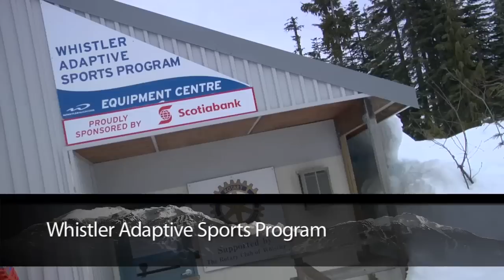Volunteering in Whistler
Whistler residents volunteer for several reasons. Whether it is to give back to the community, help others in need, discover potential new career paths or make new friends, Whistler residents are passionate about volunteering.

Volunteers are people from all walks of life, all ages, all abilities and all stages. What they have in common is the desire to make a difference in their community -- and in their own life -- by giving of their time and expertise.